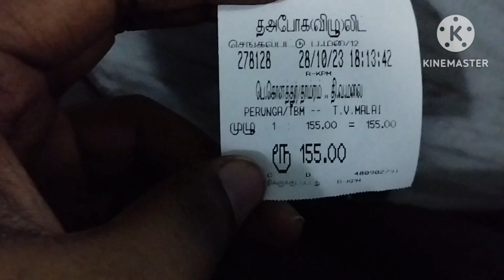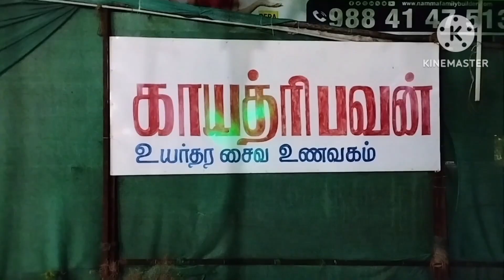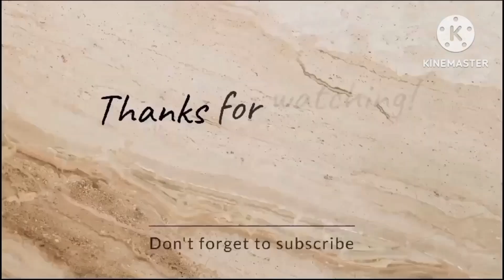Bus Vlog to Tiruvannamalai Vlog# 40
hi guys this is my first video in this Tiruvannamalai Girivalam Series from Tambaram to Tiruvannamalai vlog# 40